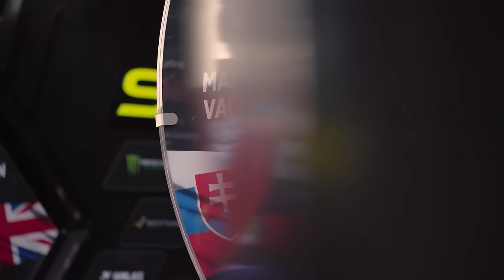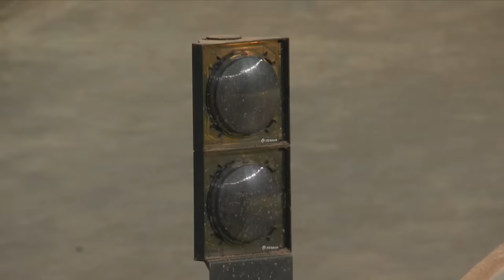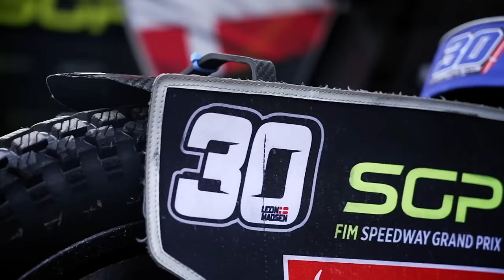Battle Of Masters ⚔️ Episode 4 Twist The Throttle Season 2 | FIM Speedway Grand Prix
The World Championship heats up as the season progresses... ⚔️

Some of the big names in Speedway rear their heads as contenders for the title 🏆

Twist The Throttle brings you behind the scenes with unprecedented access to the life of World Championship Speedway Riders. Experience the highs, lows, pressure and elations that the sport brings while truly understanding what the riders go through in pursuit of glory